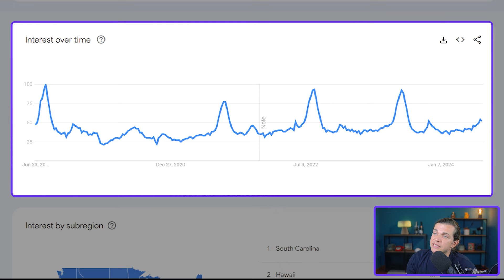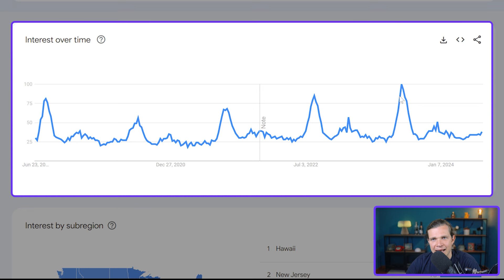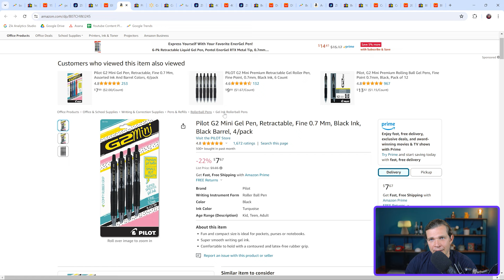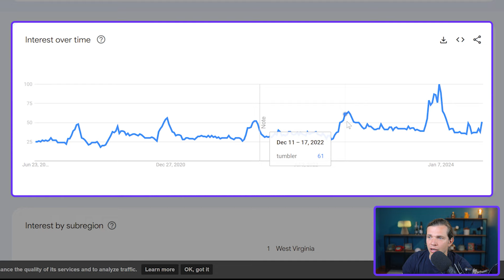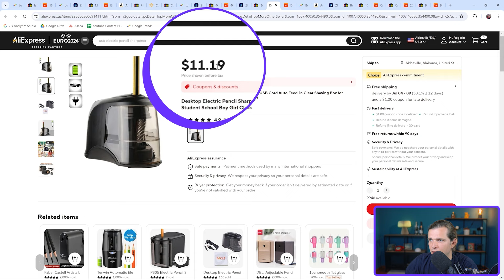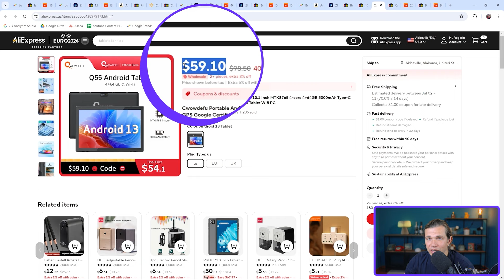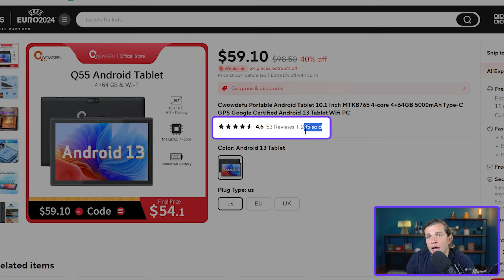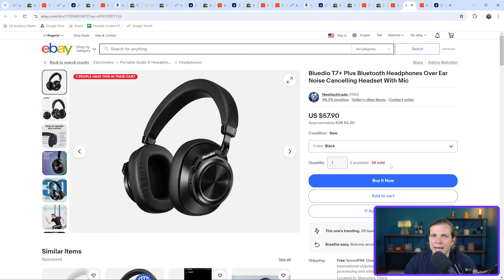Top 10 Best Selling Items on eBay | Back To School Supplies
Can you believe it? In just about 60 days, kids will be heading back to school after their summer break. This is the perfect time to gear up and boost your sales with back-to-school products. In the United States, the back-to-school season kicks off from late August to early September, though it varies by region. Some schools start as early as mid-August, while others begin after Labor Day. To hit the sweet spot, start listing your best selling small items on eBay about 50 to 40 days before kids go back to school – that means getting started around early to mid-July. This way, you will be able to gain sales from the “early planners,” those who prefer to make sure they or their children have all they need for the upcoming school year.

Chapters:
00:00 Intro
01:32 Winning Product #1
03:16 Winning Product #2
04:34 Winning Product #3
05:08 Winning Product #4
06:08 Winning Product #5
07:28 Winning Product #6
08:27 Winning Product #7
09:50 Winning Product #8
11:39 Winning Product #9
12:21 Winning Product #10
13:14 Conclusion

Global Strategy for Back-to-School Sales
Now, let's talk strategy. To maximize your reach, work with both international and local suppliers. Remember, kids all over the world are heading back to school, not just in the US. By partnering with international suppliers like Aliexpress and local ones like Walmart and Amazon, you can cater to customers looking for quick delivery and capitalize on back-to-school deals. This strategy will help you to offer a wide range of products, ensuring you meet the needs of a diverse customer base and boost your eBay sales. Diversifying your supplier base is crucial for finding the best items to resell and the best items to flip on eBay.

Top Back-to-School Items to Sell on eBay
So, what are we waiting for? Let me show you the best back-to-school items to sell on eBay. Focus on popular categories such as trendy backpacks, lunchboxes, essential stationery, and gadgets. These items are in high demand during the back-to-school season and can significantly increase your eBay sales. Stay ahead of the competition by offering the fastest-selling items on eBay and learn how to get more sales on eBay with our expert tips. Let's make this back-to-school season your most profitable yet!